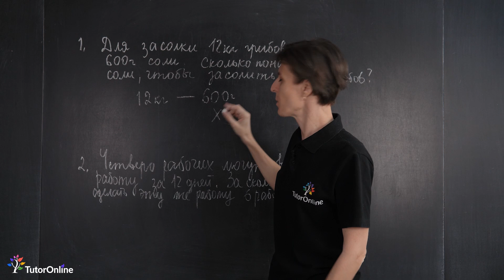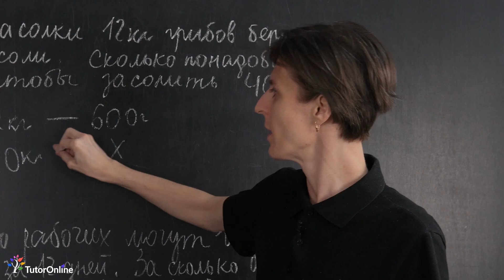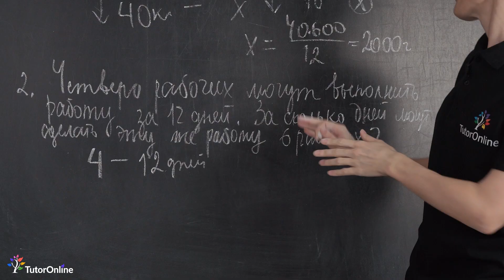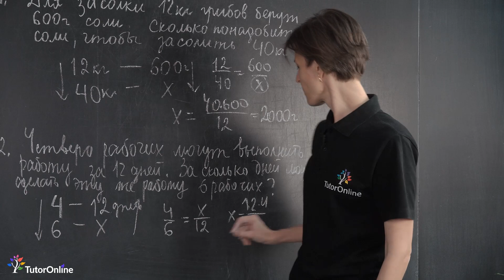Можете ли вы решить эти задачи с пропорциями? Математика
Можете ли вы решить эти задачи с пропорциями? Две задачи по решению пропорций. Прямая и обратная пропорциональность.

Содержание видео:
0:00 Вступление
0:30 Задача №1
2:09 Задача №2